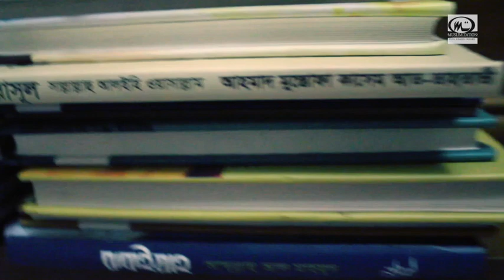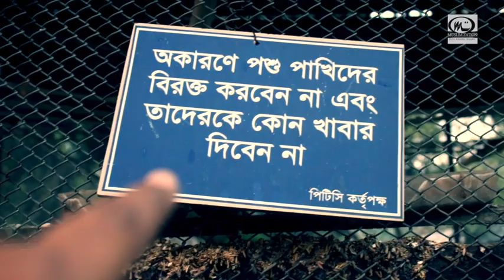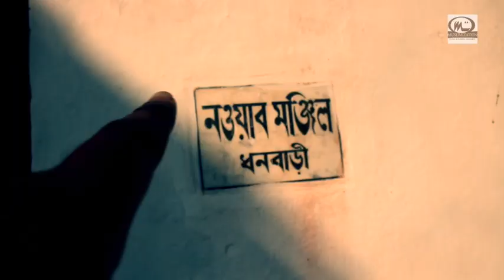শিমুল গাছে জীন!!! VLOG #16 | Tangail tour to see Jinns|TRAVEL VLOG|MUSLIMIZATIONTV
We went to Tangail to see an old  Shimul Tree. People believe that , the shimul tree is possessed by the Jinns. We went there and try to shoot some footages of the tree. we took some footages  but in some cases , we failed. There were some unusual incident happened with us. But nothing frightening ... we have enjoyed the tour alhamdulillah..